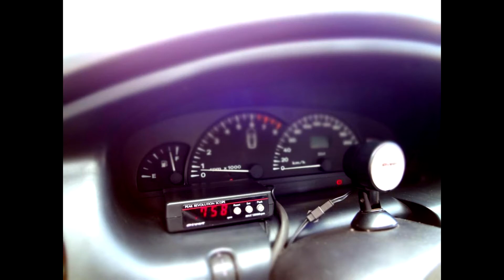Fiat Marea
Brincando com Sony Vegas 12 ... Ate q ficou legal. kkkkkkkk